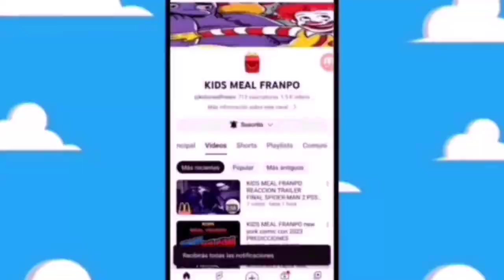Va salir muñeca mattel de Chronobug and Teenage Bunnix MIRACULOUS WORLD LONDON AT THE EDGE OF TIME